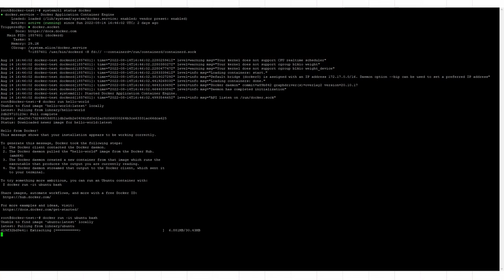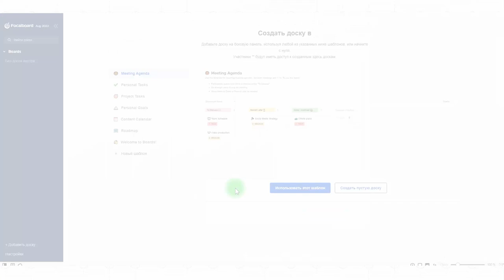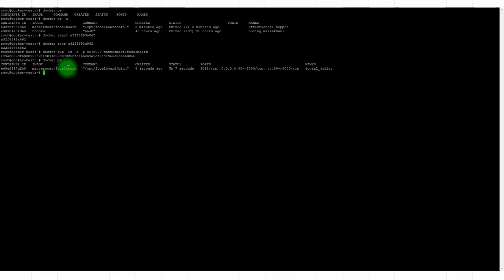Курс по Docker и командной строке #1 /11: обзор тем курса